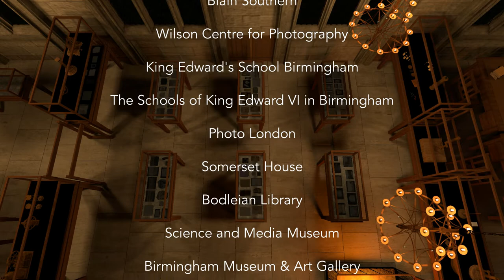Thresholds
Demonstration of Mat Collishaw's Thresholds.

A mixed reality experience.

Credits:
Mat Collishaw

Pete James

Mixed Reality Development:
Paul Tennent

Virtual Reality CGI:
VMI studios, Nick Byrne & Ed Lloyd

Project Management
Kyle Darroch

Henry Fox Talbot consultants:
Pete James, Greg Hobson, Brian Liddy, Hans Kraus, Larry Schaaf

Charles Barry consultants:
David & Rachel Blissett

King Edward's Foundation Archivist:
Alison Wheatley

Producers
Rebecca king Lassman, Anna Clark, Julia price

This project was supported by

Arts Council
The University of Nottingham
The Mixed Reality Lab
Birminigham City University
HTC Vive
MSI
Blain Southern
Wilson Centre for Photography
King Edward's School, Birmingham
The Schools of King Edward VI in Birmingham
Photo London
Somerset House
Bodleian Library
Science and Media Museum
Birmingham Museum & Art Gallery
Hiscox
Blackwell Green
Omnicolour
National Trust
Colmore Business District
London Stereoscopic Society